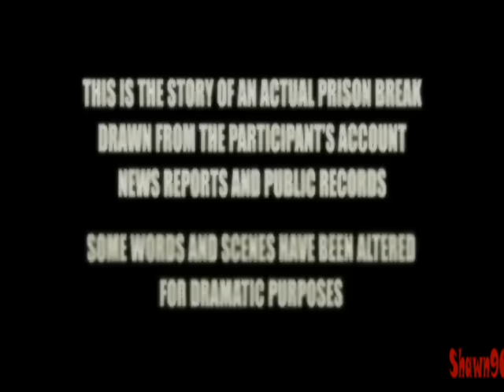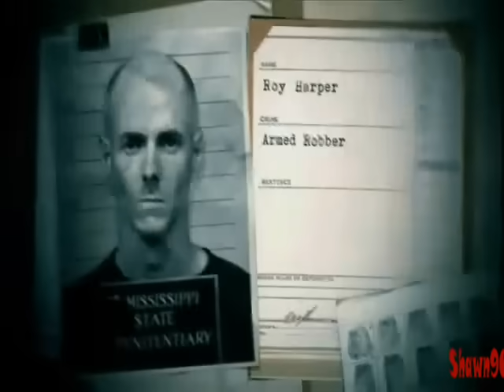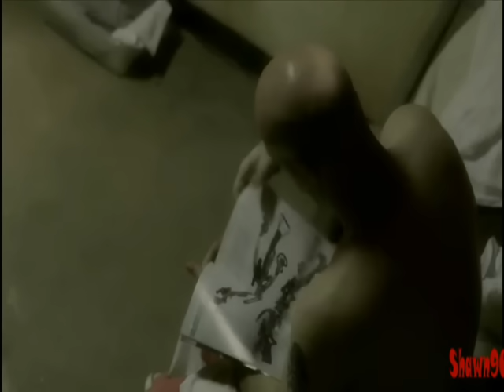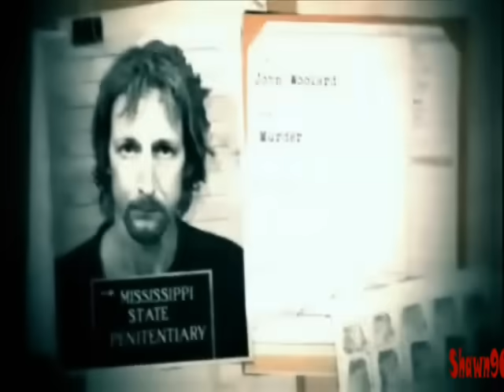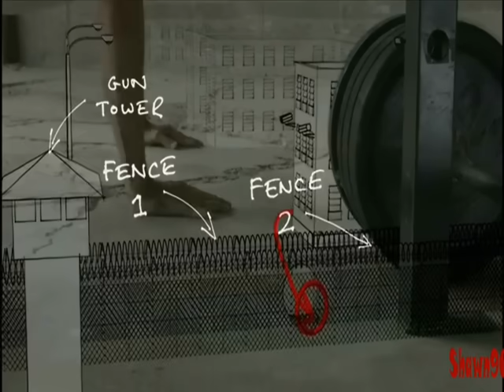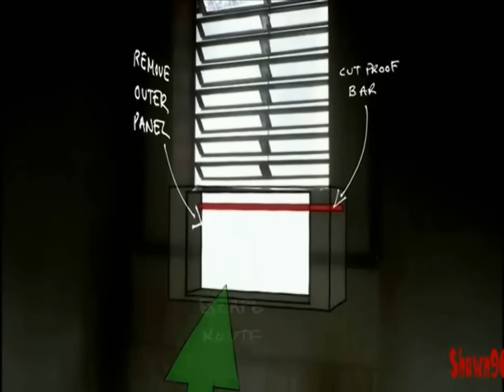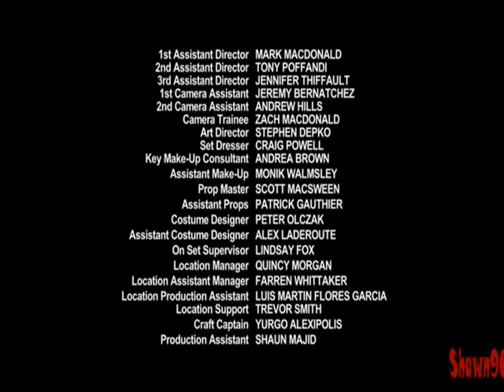Breakout S02E01 - Escape from Supermax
Armed robber Roy Harper and murderer John Woolard break out of Mississippi State Penitentiary's notorious Unit 32 and leave a trail of destruction as police pursue them across the U.S.